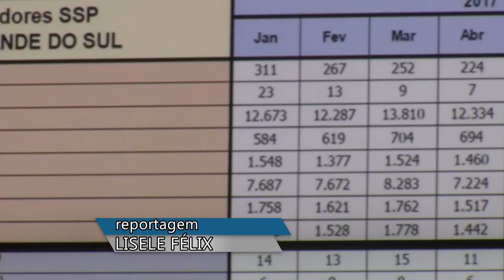Panorama | TVE - Boletim - Segurança - Desenvolvimento Social - 10/7/18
Boletim Panorama exibido nesta terça-feira, 10, às 18h:
- A Secretaria de Segurança Pública divulgou o balanço dos indicadores de criminalidade do Rio GRande do Sul.
- Projeto panificação partilhar gera renda extra para mulheres atendidas na Ong Amor.